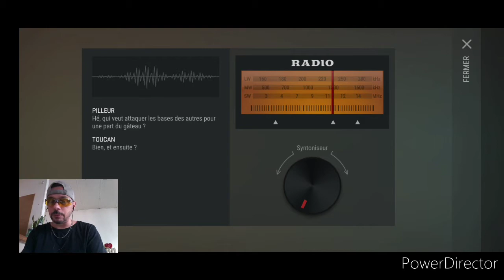Last Day on Earth Survival : Raid Base Locolec 👍👍👍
1 💣, full 🔫 et tenues 👨‍✈️, super base 👍👍👍